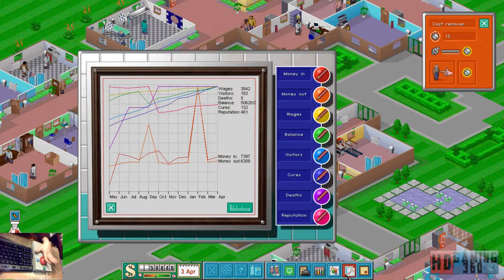Theme Hospital Playthrough Level 12 Part 8 W/Webcam